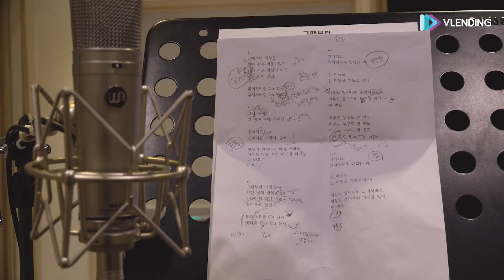[Making] 붉은달 푸른해 다섯번째 OST '구구단 해빈-그때부터'